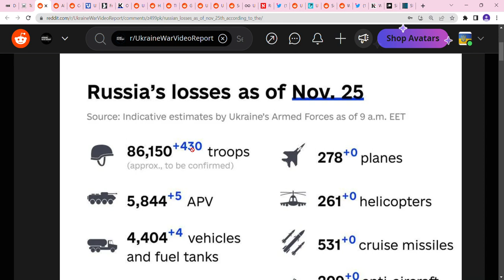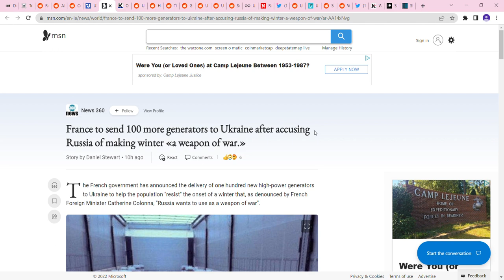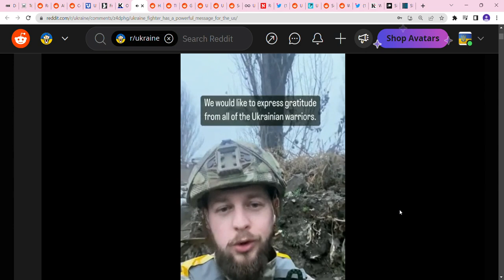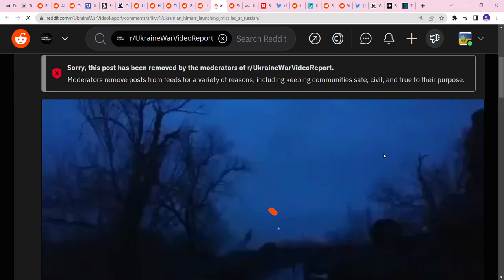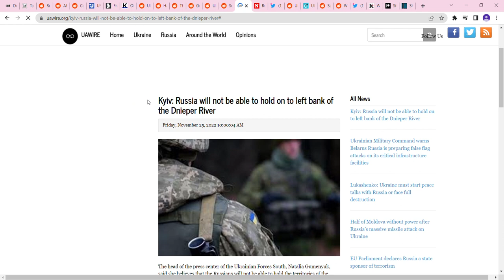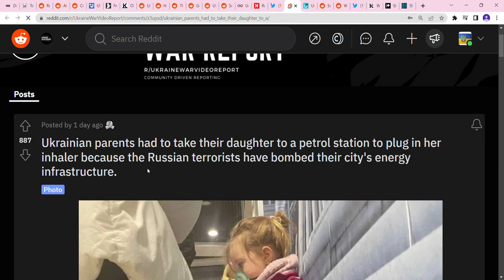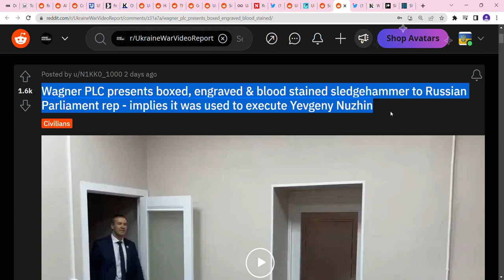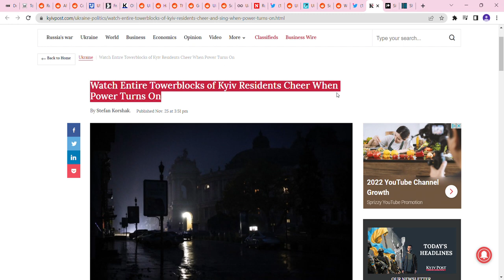Nov 25 Ukraine Russia War News and Events Update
Day 275 of the Ukraine Russia war. Taking a deep dive from news and events concerning the Ukraine war. The war map update, Russian losses and news.